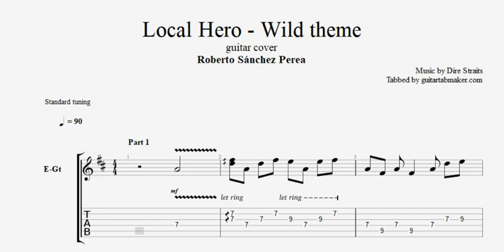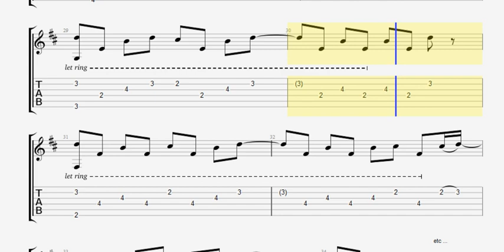Local Hero - Wild Theme TAB - instrumental guitar tab (PDF + Guitar Pro)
Local Hero - Wild Theme instrumental guitar tab in Guitar Pro
This tab follows the guitar cover by Roberto Sánchez Perea
Standard tuning

Sounds cool?
(PDF - Guitar Pro 6 and GP5)

Enjoy them ;)